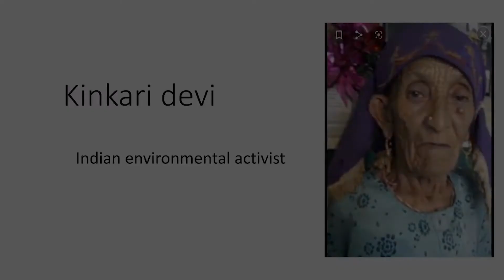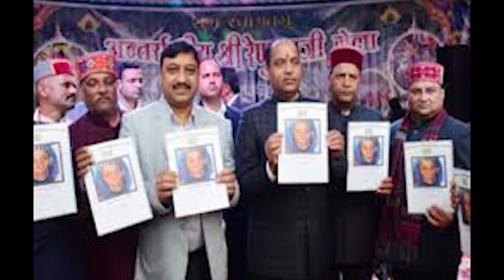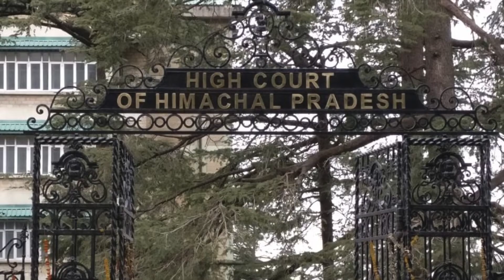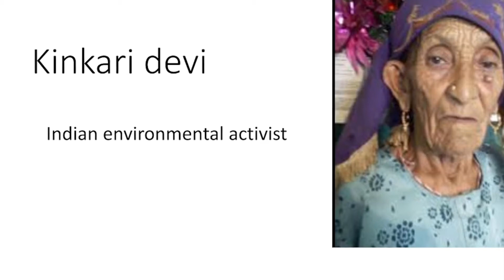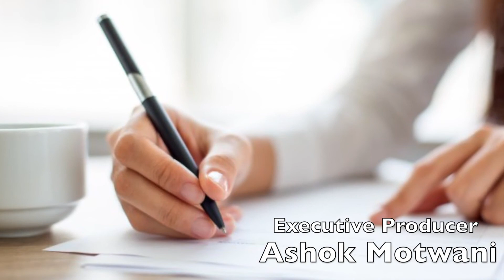Learning from real story (Cleanliness) - Kinkri Devi (Hindi)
The video is based on Cleanliness   value by  Mrs. Anita Maheshwari and presents healing from a real story   of  Kinkri  Devi  for this value.